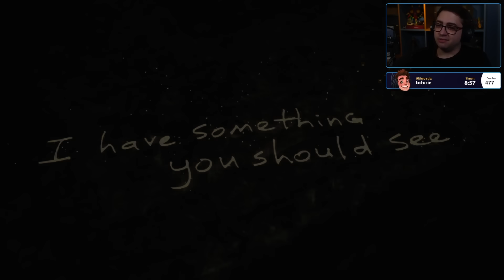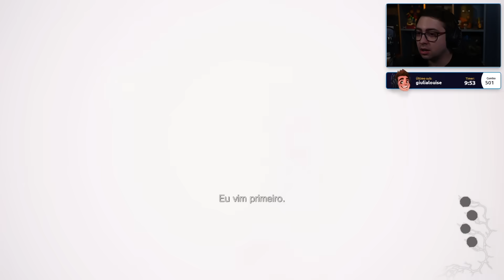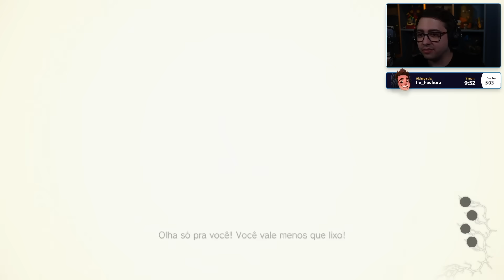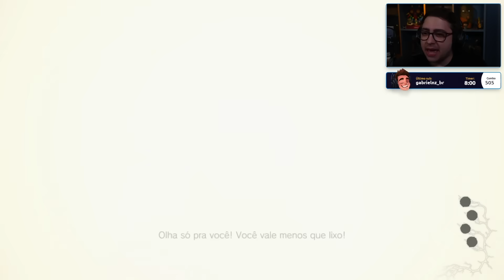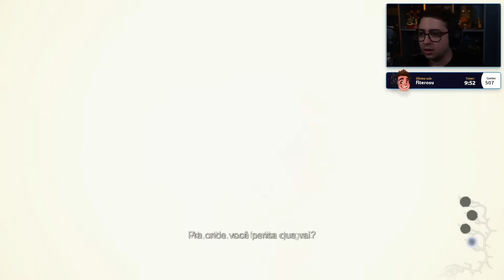alanzoka jogando Resident Evil: Sombras de Rose - Parte #3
NOVEMBRO NINJA
Válido do dia 01/11/2022 ao dia 30/11/2022 às 23:59, em produtos vendidos e entregues pelo KaBuM!

aalanzoka jogando Resident Evil: Sombras de Rose

Nas categorias: Headset Gamer, Teclado Gamer, Mouse Gamer, Mousepad, Gabinete, Kit Gamer, Teclado e Mouse. Limitado a 200 cupons utilizados ou a disponibilidade de estoque, o que ocorrer primeiro. Não cumulativo com ofertas Prime Ninja, lançamentos e produtos em pré-venda.